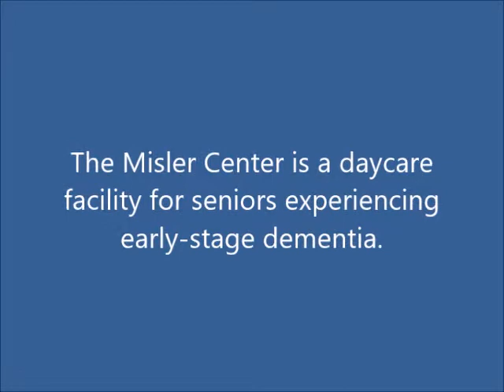Tribute to Liz Kruger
Prior to immigrating to Israel, Liz regularly entertained at senior centers and synagogues in Montgomery County, Maryland.  This video was made during her performance in February 2004 at the Misler Center, a daycare center for seniors experiencing early stage dementia.